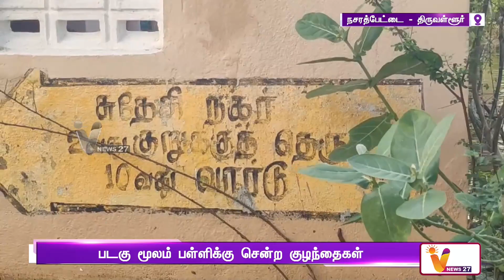புழல் ஏரியில் இறந்து மிதக்கும் பன்றிகளால் தொற்று நோய்? | PUZHAL